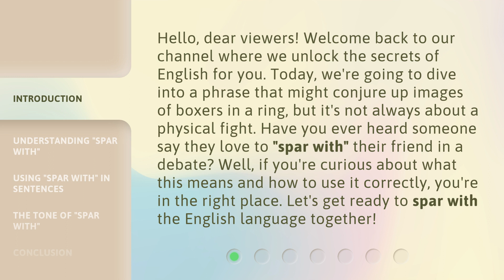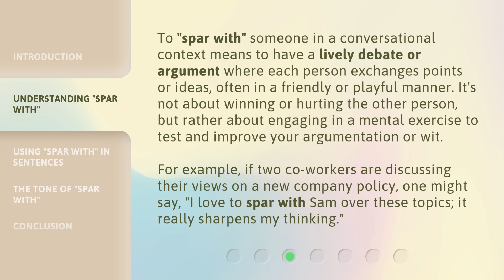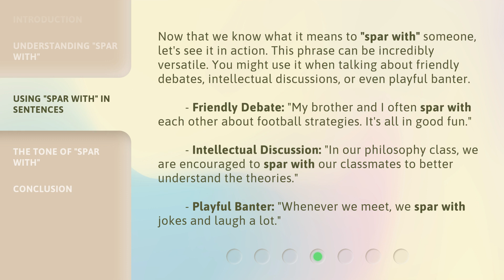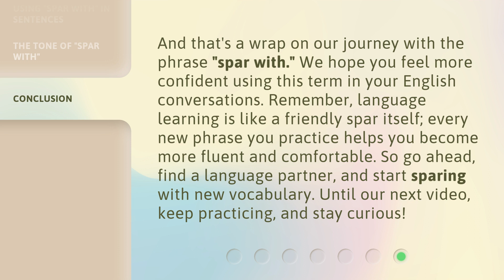Mastering Conversational Phrases: "Spar with"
Mastering Conversational Phrases: Spar with • Unlock the secrets of the phrase 'spar with' and learn how to engage in lively debates and arguments in a friendly and playful manner. Discover the metaphorical meaning behind this term and sharpen your argumentation and wit. Join us as we dive into the world of 'spar with' and master this conversational phrase!

00:00 • Introduction - Mastering Conversational Phrases: "Spar with"
00:41 • Understanding "Spar with"
01:43 • Using "Spar with" in Sentences
02:37 • The Tone of "Spar with"